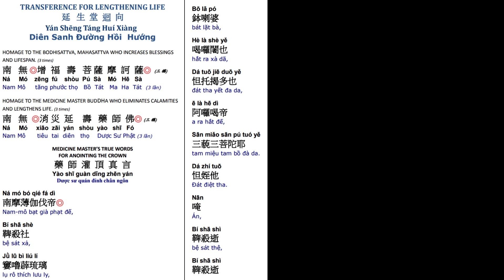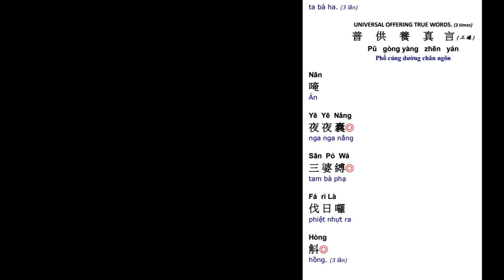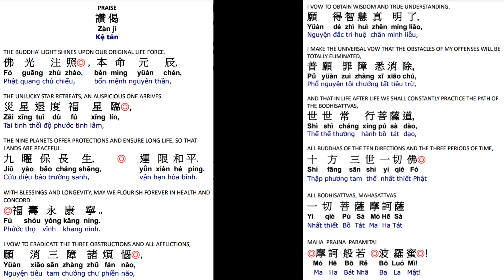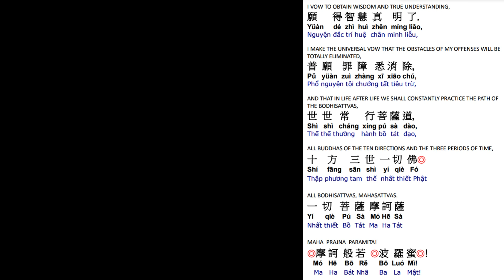80. 延生回向消灾延寿药师佛 祈福寿永康宁 世世常行菩萨道 Life Lengthening Ceremony-Medicine Master Buddha Dharma 9/18/23